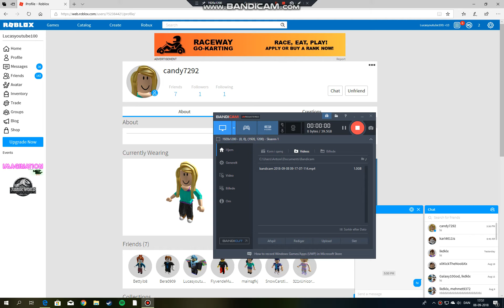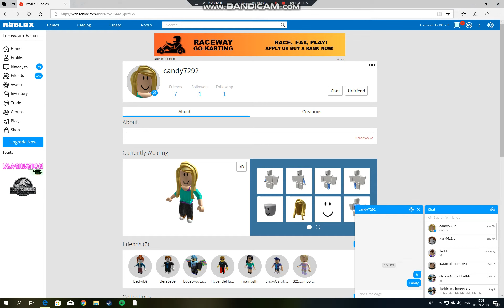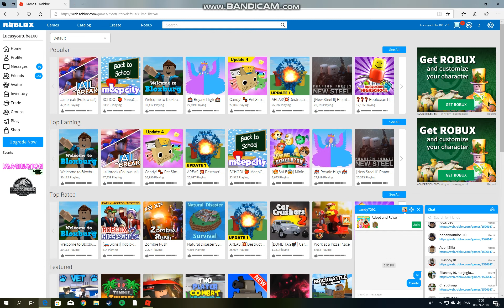[ROBLOX] Playing With a Noob ep: 1